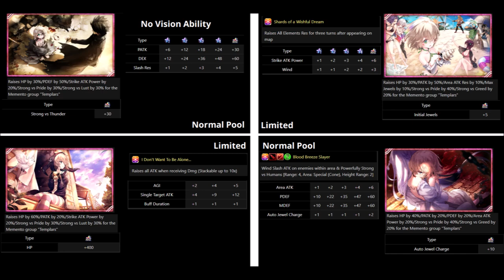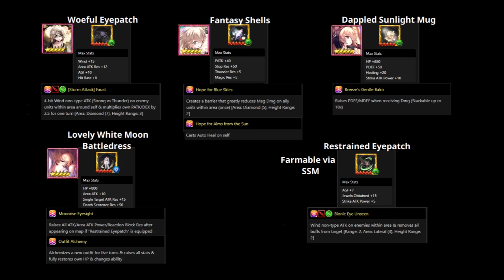(TAC) Acht Review: Amazing Near Invincible Unit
Today, I'm looking at Acht and how awesome she is. Great tank and can do other stuff good too!
0:18     Intro
3:22     Mementos
5:09     Gears
6:33     EL, Runes, Loadout
8:51    Move Showcase